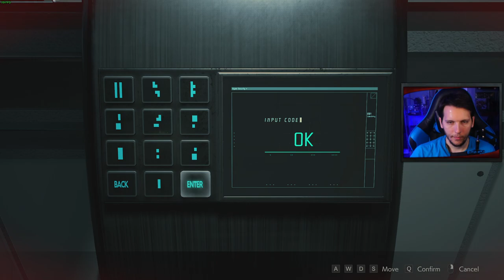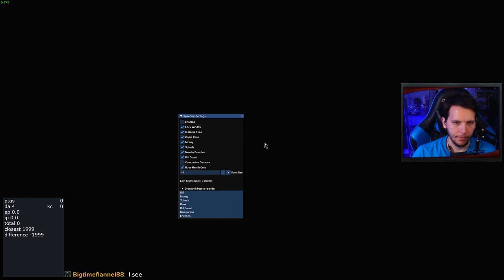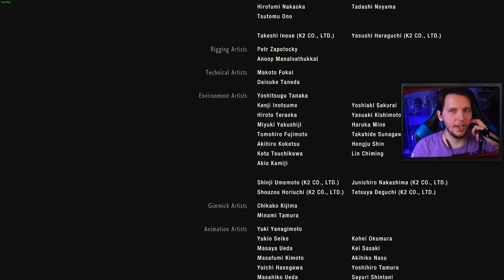Resident Evil 2 Remake, but all the enemies are INVISIBLE PLEASE HELP ME 😱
What's scarier than the undead? Not seeing them coming! Dive in with me as I attempt to navigate the zombie-infested streets and hallways of Raccoon City in RE2 on HARDCORE DIFFICULTY where EVERY ENEMY is invisible. It's a tension-filled journey of close calls and unexpected surprises!